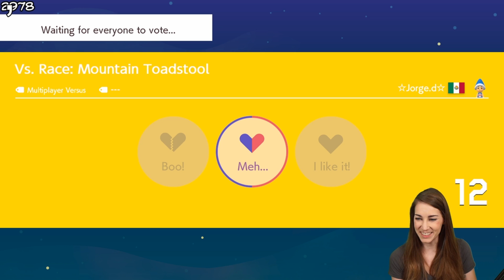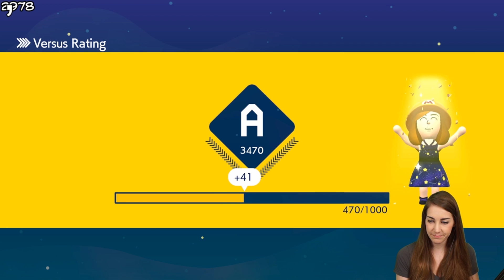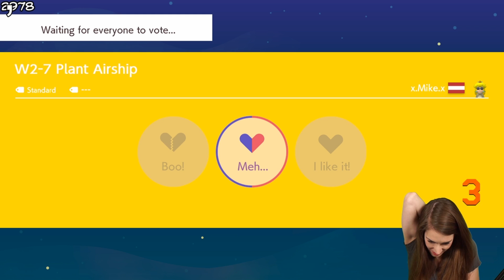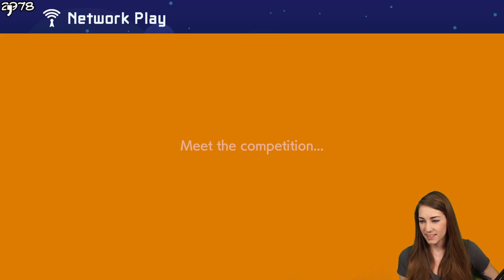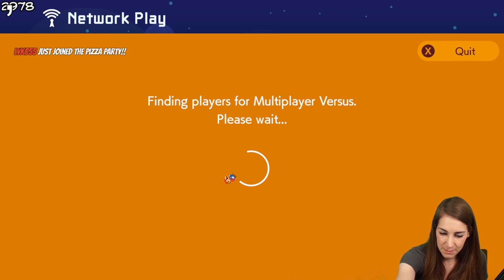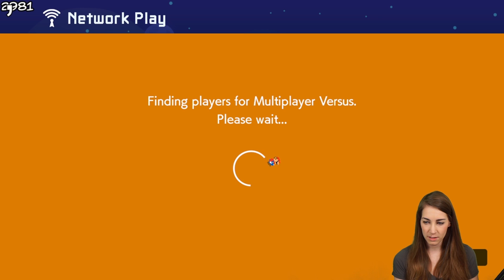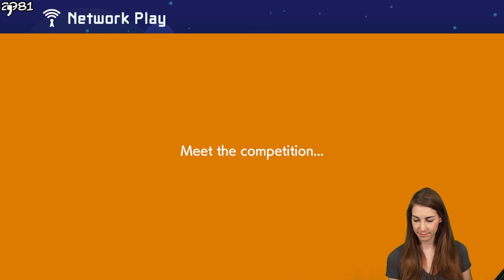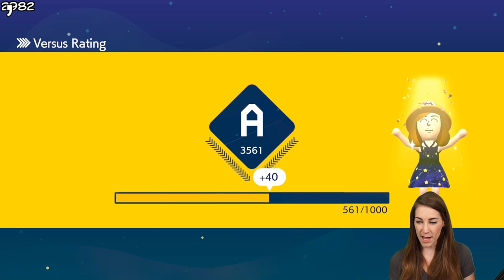FIRED UP!! MULTIPLAYER MAYHEM 002 // SUPER MARIO MAKER 2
Official Feeney MERCH!